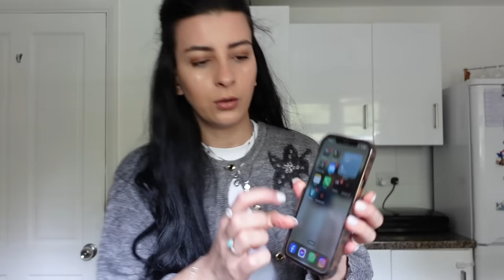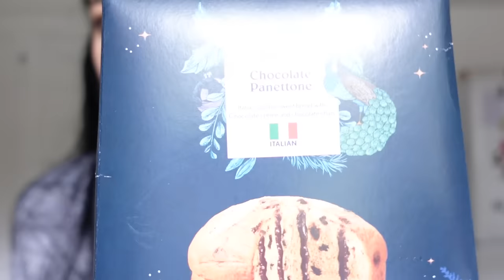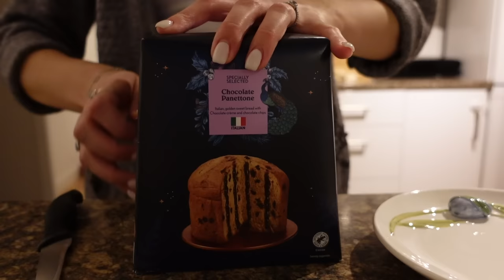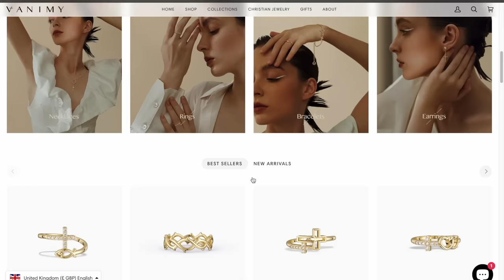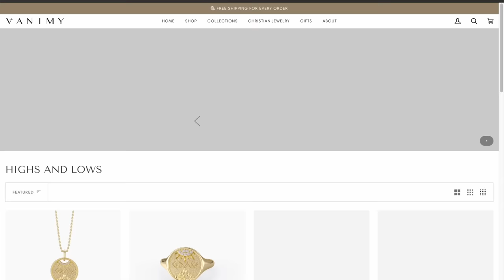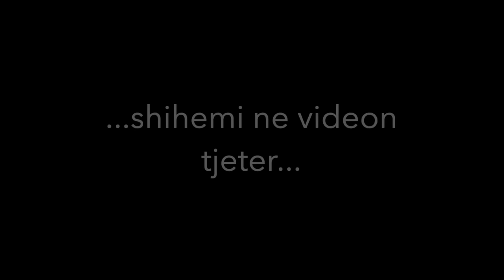VLOG SHQIP🎥//Bem mama te te ngjaj😌/Blerje te reja/Gatime/ Vanimy💎/ Probleme me dhembet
♡Hey goca 💕 video e re per ju ❤️

ACCOUNT: @vanimyjewelry